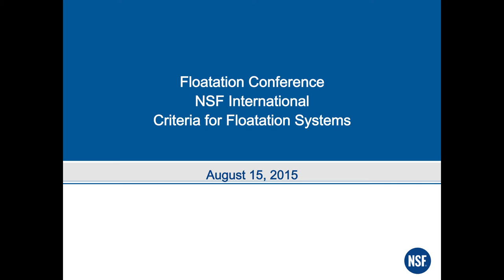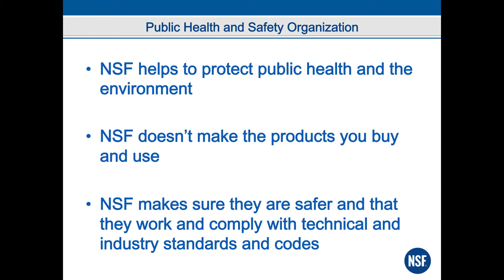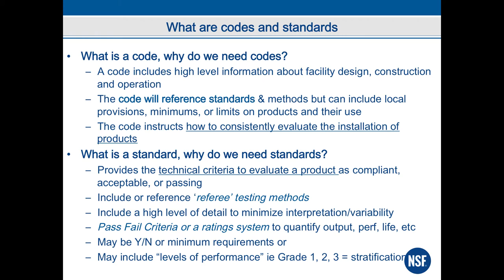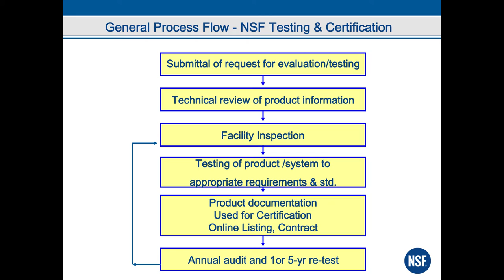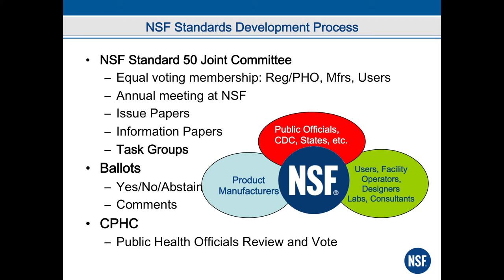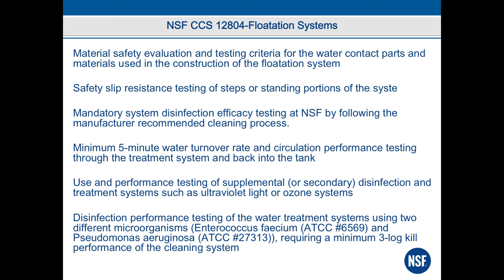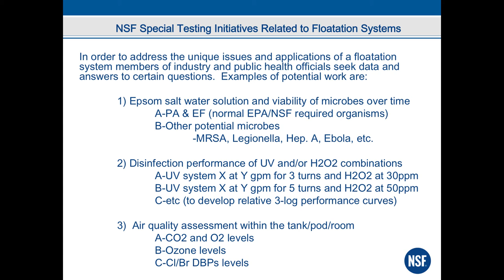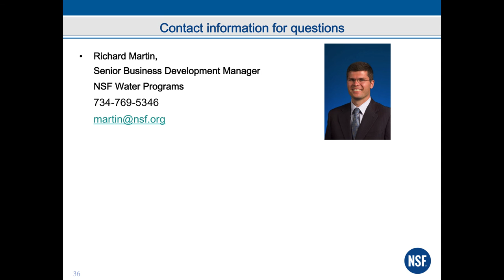Rich Martin - Float Conference 2015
Rich Martin works for NSF International, an organization that creates safety certifications for a variety of products. One of the products they are currently working on is a certification for floatation tanks.

Rich explains a brief history of the NSF and their function, and gives an update on the current status of the NSF's float tank standard.